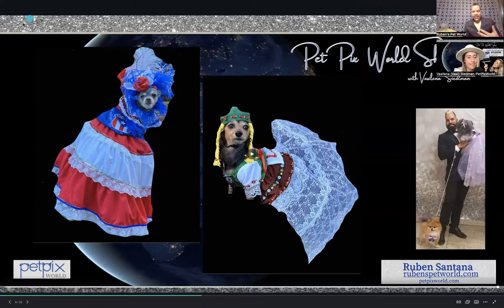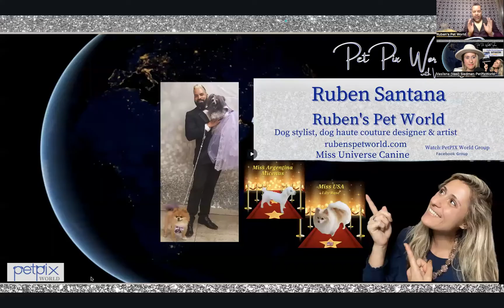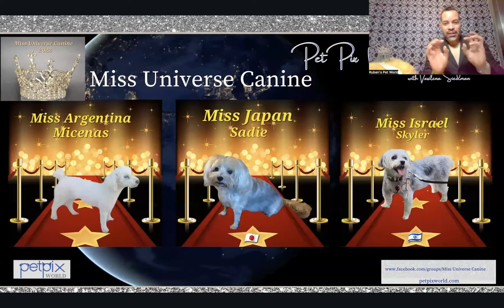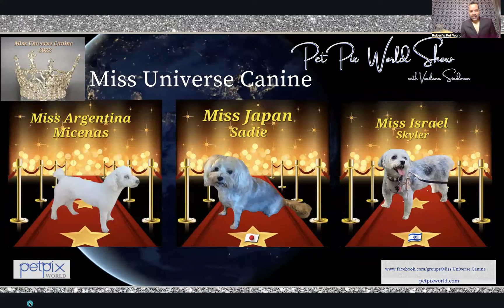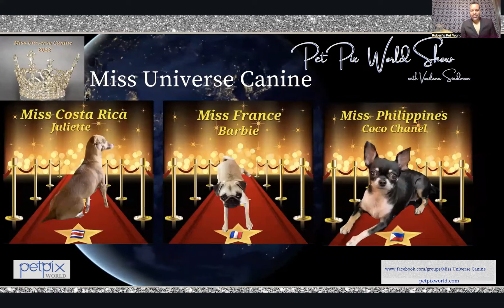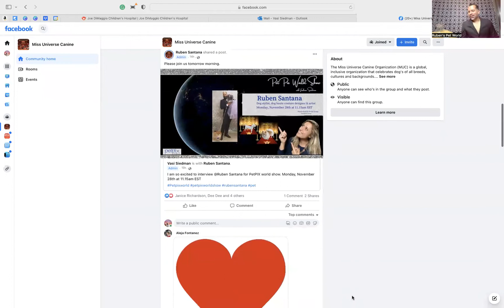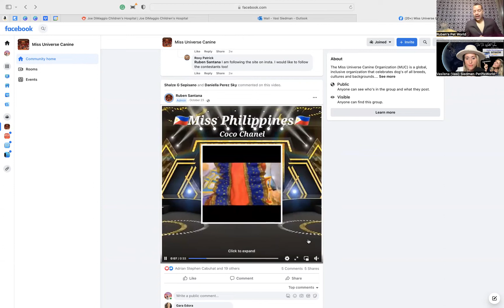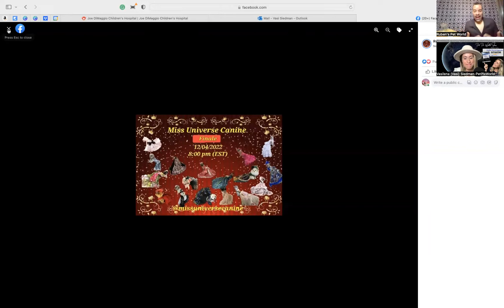Ruben final video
I am so excited to welcome Ruben Santana
Let's learn more about Miss Universe Canine Virtua; Event and Ruben Santana's passions!
Miss Universe Canine
Ruben Pet Stylist
@rubenpetstylist — with Ruben Santana.